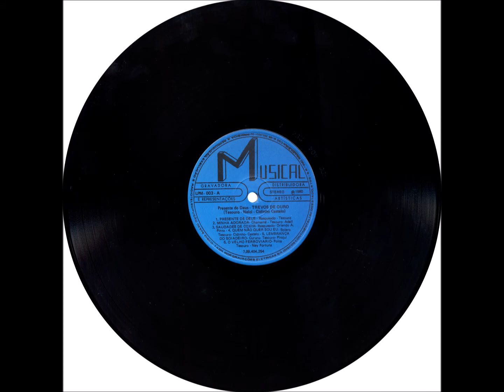Polca - A6 - O Velho Ferroviário - Tesouro e N. Fortuna - Trevos de Ouro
Trevos de Ouro - Presente de Deus LP - 1980 - Trio Vocal Masculino - Tradicional